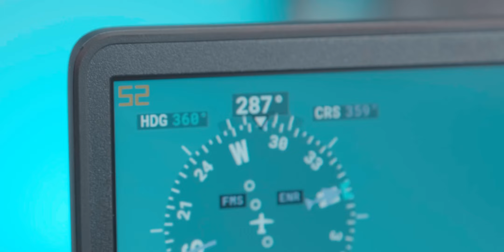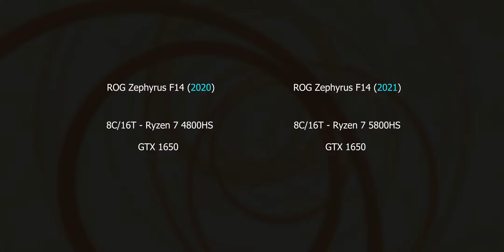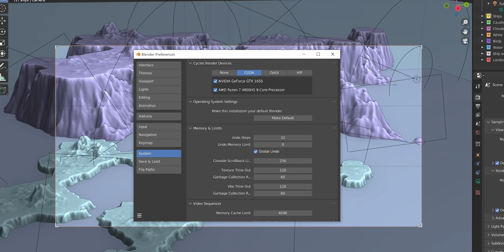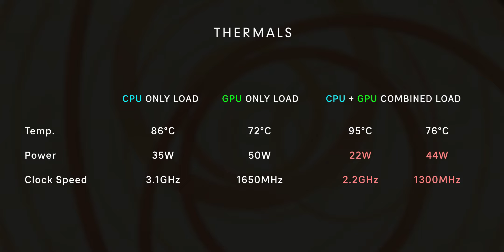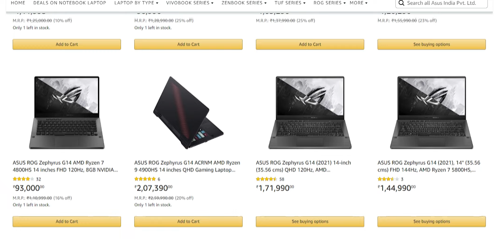Asus ROG Zephyrus G14 Review : Ryzen 7 4800HS vs 5800HS + GTX 1650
This is the Asus ROG Zephyrus G14 , Only affordable 14" thin and light gaming laptop in india, the weight is just 1.6kg and does support Type-C charging but NO WEBCAM so keep that in mind.